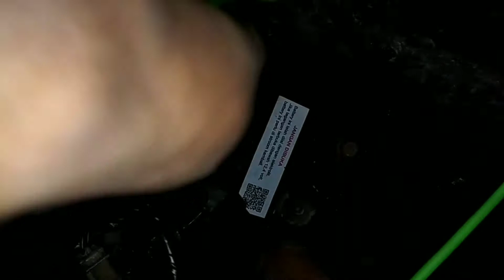YAMAHA VEGA ZR HILANG PENGAPIAN INI MASALAHNYA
Jika terjadi hilang pengapian busi yang pertama kita cek dari yang paling mudah misalnya periksa kabel bodynya dulu apakah ada yang bermasalah. jika tidak ada silahkan cek komponen pengapian seperti busi,coil, CDI, kiprok spull, pulser dan aki